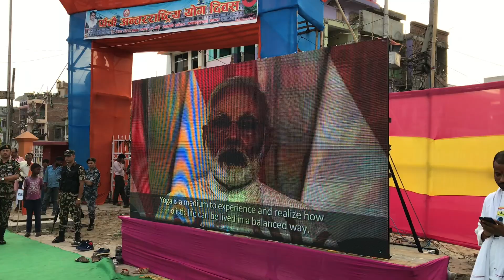Exclusive | Interview with Nepal's Deputy PM and Health Minister Upendra Yadav.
Nepal's Deputy PM and Health Minister Upendra Yadav says Yoga is very important for entire world & humanity. An interview with Mr. Yadav during 5th International Day of Yoga celebrations at iconic Janaki temple in Janakpur, Nepal.